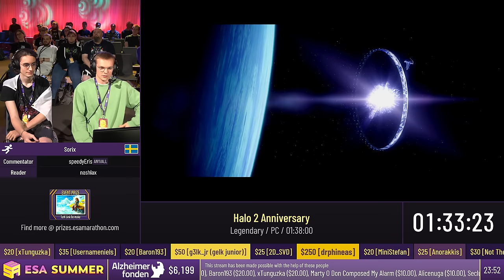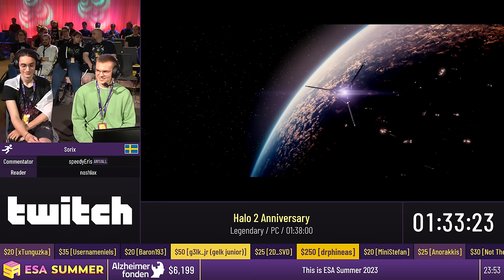Halo 2 Anniversary [Legendary] by Sorix